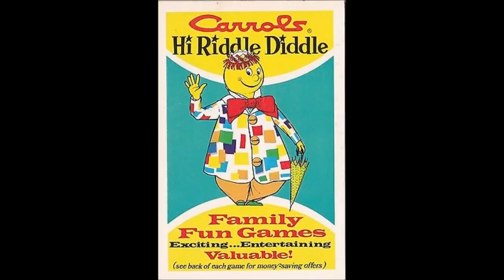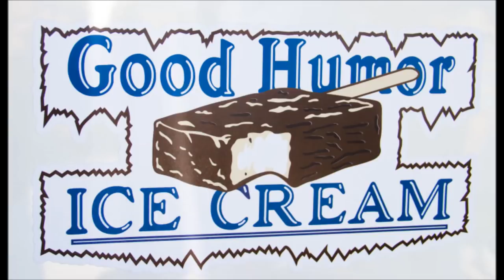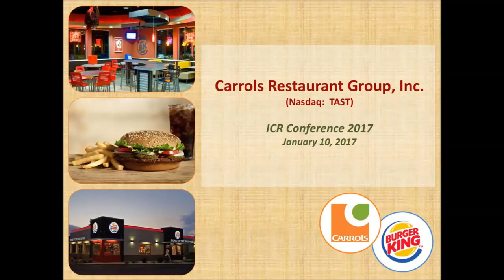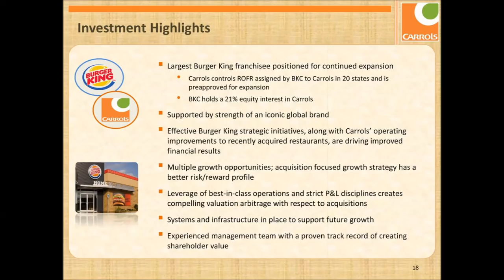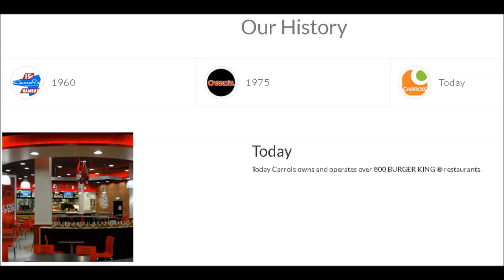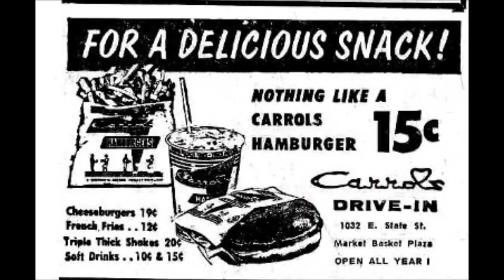What Happened to Carrols?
Today in this episode, we are taking a closer look at Carrol’s, a once-successful hamburger chain that in the mid-seventies had grown to one of the largest regionalized fast food chains in the northeastern United States, with over 150 restaurants.  So what happened?